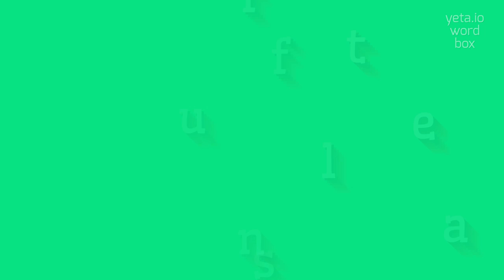How to say "insufflate"! (High Quality Voices)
Watch in this video how to say and pronounce "insufflate"!